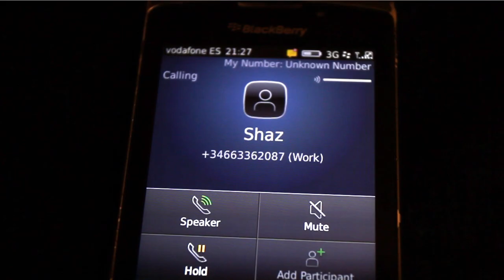Barcelona Nightlife - Non Stop Party in Barcelona for FREE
Barcelona Nightlife, Free Entrance to more than 40 best parties at the best night clubs in Barcelona with Shaz Guest List every night and all year long. All you need to do is sign up on our website and say "I AM ON SHAZ LIST" at the cub Entrance. You can also book VIP tables and Bottle Service.

ABOUT BARCELONA NIGHTLIFE
Barcelona Parties was founded by Shaz Diaz in 2008 just after he graduated from Electronics and Telecommunications engineering. Initially it was just a summer part time job to have fun after those hard years of an engineering university but the concept became so popular that it was transformed into the most popular nightlife promotion and marketing company. Since then, Barcelona Parties have been recommended on various travel guides, tv channels, websites and blogs all over the world. Some of the names are Kabeleins TV in Germany, Marco Polo, Le Routard and many more..

HOW BARCELONA NIGHTLIFE WORKS?
In Barcelona, clubbing and nightlife is simple, if you are well dressed  and you are in Shaz Guest List you can get in to almost every club of Barcelona for FREE. Unlike in other countries, Night clubs in Barcelona welcome everyone with open hands, even groups of guys even without girls with them have no problems getting into the clubs as long as the follow the dress code of the club.

BARCELONA CLUBS & DISCOS
The nightlife scene in Barcelona is huge, there are more than 20 clubs, most of the clubs open every night and all year long. Weather here is great and you can party all year long.

Barcelona Beach Clubs
The party area of Barcelona which is close to the beach is called Ciutadella Vila Olimpica, its 10 min walk from famous Barceloneta beach. Sometimes tourists call is Barceloneta Clubs area. The 5 main clubs located at this district are Opium Barcelona, Catwalk, Shoko, Carpe Diem (CDLC) and Pacha. This is the most popular nightlife district among tourist, exacts and foreigners living in Barcelona. Barcelona beach clubs usually open at midnight and close around 6 am. To avoid big lines, the best time to go a club is around 1 am in winter and around 23:30 in summer.

Barcelona La Rambla Clubs
La Rambla is the most popular touristic street in Barcelona, it starts from colombus monument at port vell and finishes at Plaza Catalunya. The 4 most popular clubs located near las ramblas are Jamboree, Boulevard, Doom, karma, macarena, moog and city hall. The clubs on the las ramblas open at mid night and close at 5 am.

Barcelona up town clubs
The nightlife scene at the uptown area of Barcelona is crowded by local Spanish and Catalan people. This area gets crowded very late, normally around 2- 2:30 clubs get full. Before everyone is drinking at the bars near by clubs. The famous clubs in this area Bling Bling, Soho, Otto zutz and Sutton.

BARCELONA NIGHTLIFE GUEST LIST & PRICES
Entrance fee to the clubs in Barcelona is normally 15 to 20 euros with a drink but if you are in Shaz Guest List, you can get FREE Entrance to the clubs and save a lot of money. The prices of a beer is from 5 - 8 euros and long drinks are from 10 - 14 euros depending on the clubs. Cocktails in the clubs are from the 15 - 20 euros. VIP Tables are from 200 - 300 euros minimum spend depending on a club, for every minimum spend they allow only 4-5 people in the VIP Section. Just to have an idea if you are more than 5 and less than 11, you will have to spend double and if you are from 11 - 15 then three times of minimum spend from the menu. Price of a 70 cl absolute vodka is 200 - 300 euros, grey goose from 300-350, magnums are from 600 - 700 euros.

BARCELONA NIGHTLIFE DRESS CODE
Dress code during the week days is not as strict as on weekends, clubs don't allow sports running shoes and on weekends a collar shirt is recommended. Most of the clubs don't allow Men with face and ear piercings, Rasta hair, sides shaved hairstyle, too many tattoos, sports running shoes, bad or sleeveless t-shirts. For Ladies, heels are not obligatory but sneakers and sports outfits are not welcome. In short, dress to impress!

Mark (an Erasmus Barcelona student) arrives to Barcelona to party but just like you he needed a guide. That's when he met Shaz , and Mark was transformed into a party animal.

Facebook Fanpage (58 000 Fans)

Enjoy Barcelona Nightlife, Clubbing and Party in Barcelona, read more about Barcelona